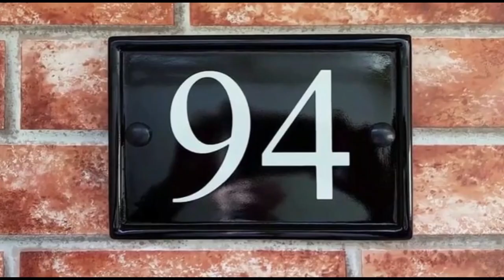Amazing Rigifoam Craft Ideas | Best Out Of Waste Ideas | Styrofoam Cats Sculpture | Dark Eye Creator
Creative easy Rigifoam craft ideas will help to create beautiful environment for your home,  This creation used disposable Rigifoam and Cement . So, you can easily find these material from your home. Also, this may best deco idea that you can easily practice at your home. Cheaper and less time consumes to do that decoration also it can do by your own hand. This little three cats sculpture help to decorate your home more beautiful.

Dark Eye Creator is the best craft inventor on YouTube platform || Dry cement work || Wood base work || Home decoration work ||subscribes our YouTube chancel now and get more and more creative ideas to make your home beautiful.

Materials required for DIY Rigifoam Craft

1.  Disposable Rigifoam/ Styrofoam
2. Cement
3. Ribbon
4. Glue
5. Paint
6. Making tools

Coconut Shell Craft Idea | DIY Coconut Shell and Husk Craft| Easy Wall Decoration | Dark Eye Creator
Photo Frame makes at home/DIY Idea || How to Make Photo Frame using wooden strips|| Dark Eye Creator
How to Make Iron Binding wire Bonsai Tree || Make Bonsai Tree by Iron/Metal Wire || Dark Eye Creator
How to make beautiful Cement flower vase at home || Cement Flower vase making  || Dark Eye Creator
How to make beautiful flower vase at home || Biscuit tin and Coconut Fiber || Dark Eye Creator
How to make beautiful flower vase at home by using disposable Glass Bottle || Dark Eye Creator
DIY Easy Wire Craft Idea || Wire Man/ Iron Man Sculpture|| Metal Wire Craft Idea || Dark Eye Creator

We hope you have enjoyed this video || lest join with us to get creative ideas in future.
Dark Eye Creator